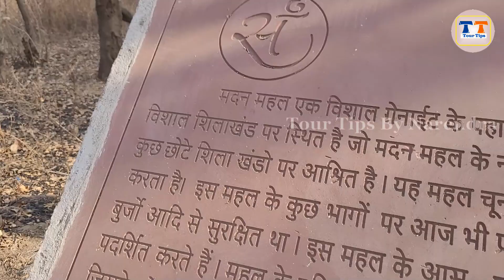Jabalpur Tour Part - 2 जबलपुर खुबसुरत एतिहासिक भाग दो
प्रिय मित्रों
भागती दौड़ती जिंदगी में आप और हम कुछ पल अपने परिवार के साथ बिताना चाहते हैं सुकून से बिताना चाहते हैं और ऐसी स्थिति में आप और हम कहीं घूमने के लिए जाते हैं छुट्टियां बिताने के लिए जाता है अब यह स्थान हिल स्टेशन हो सकता है धार्मिक स्थान हो सकता है या फिर कोई और स्थान सकता है जहां भी आप घूमने जाता है उसके लिए आप एक स्थान का चयन करता है एक डेस्टिनेशन का चयन करते हैं लेकिन आप और हम यह नहीं जानते हैं कि उस स्थान के आसपास भी बहुत सारे और भी दर्शनीय स्थल है जानकारी के अभाव में हम एक लंबी दूरी तय करने के बाद भी उन स्थानों को देख नहीं पाते हैं
और आपकी  इसी समस्या को दूर करने के लिए इस चैनल के माध्यम से हम आपको उन स्थानों के बारे में जहां लोग अक्सर घूमने जाते हैं क्या आस-पास क्या-क्या दर्शनीय स्थल है वहां देखने लायक क्या है कैसे आप उस स्थान तक जा सकते हैं आप जहां घूमने जा रहे हैं उस स्थान से उसकी दूरी कितनी है ऐसी जानकारियां हम इस चैनल के माध्यम से आपके लिए लाने का प्रयास कर रहे हैं
आपका नरेंद्र अग्रवाल
x x

xxxxx xxxxx xxxxx

Tags Keywords